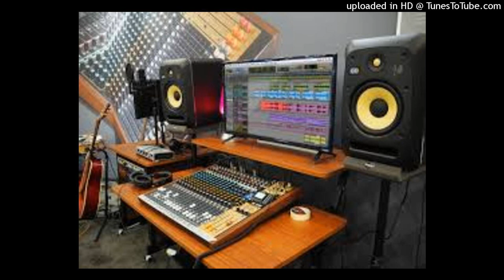CRUSH NTON NTON NTATE Sebela x Kalushi x Biko x king Shaun the dancer 🔥🔥🔥🔥💯💯💃❤️